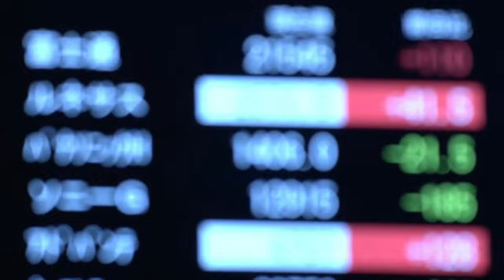Toshiba shares delisted after 74 years | Reuters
Toshiba was delisted after 74 years on the Tokyo Stock Exchange, following a decade of upheaval and scandal that brought down one of Japan's biggest brands and ushered in a buyout and an uncertain future.